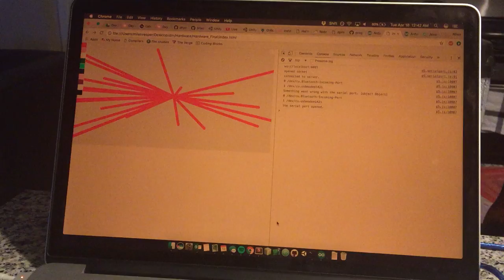Arduino Controller for Paint Program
Paint program controlled using potentiometer and button on arduino